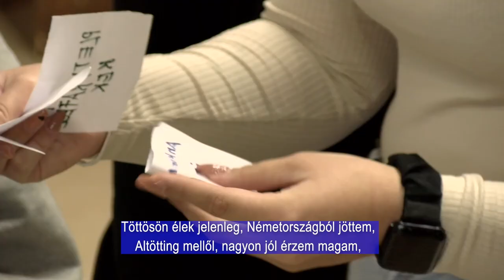HAGYOMÁNYŐRZÉS JÁTÉKOSAN / TRADITIONEN SPIELERISCH BEWAHREN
Idén első alkalommal rendezték meg a Spiel- Theater- Quiz elnevezésű programot Bólyban. A gyerekek játékos, drámapedagógiai feladatok segítségével ismerkedhettek a magyarországi német hagyományokkal, valamint a baranyai kisvárossal egy egész délelőtt során.
Zum ersten Mal wurde in diesem Jahr das Spiel- Theater- Quiz in Bohl organisiert. Durch spielerische, schauspielerische Übungen konnten die Kinder einen ganzen Vormittag lang etwas über die ungarndeutsche Traditionen und die branauer Kleinstadt lernen.